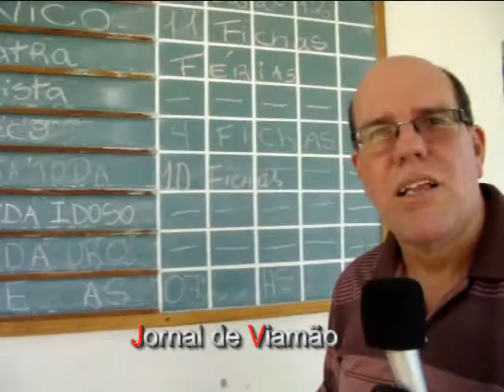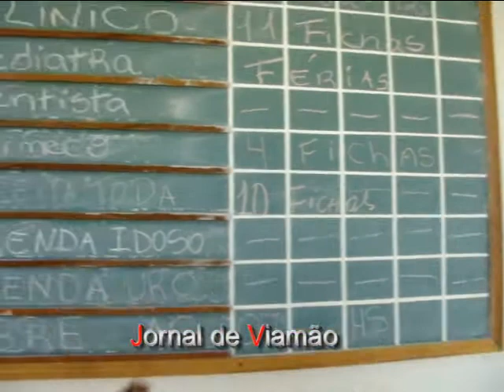Falta de Remédios e Medicos